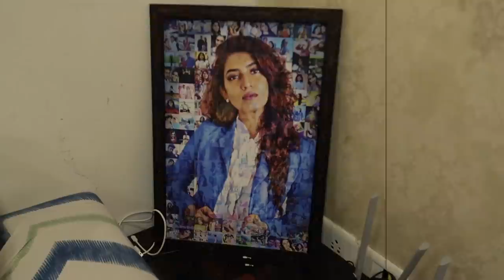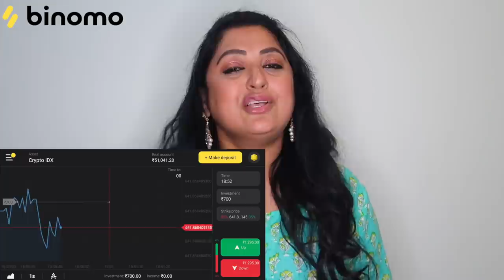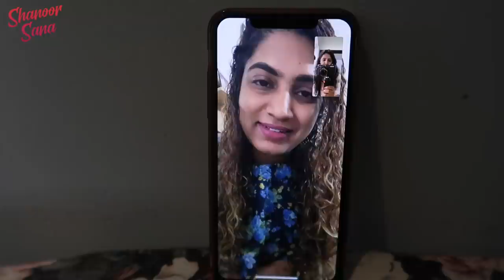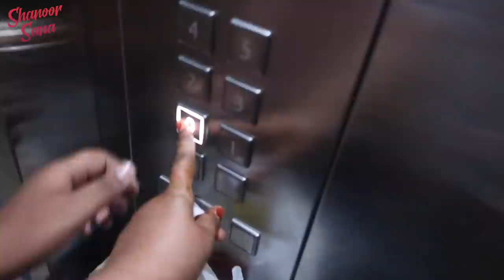Surprise Visit To KodaluPilla | DIML | Tanaku Surprise Maaku Shock | Sameera Sherief | Shanoor Sana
Here's a Day in my life.
Maa Kodalu pilla ki surprise cheddam ani velte, tanu maake shock ichindi.

Video Editing by Mohd.Arbaaz.